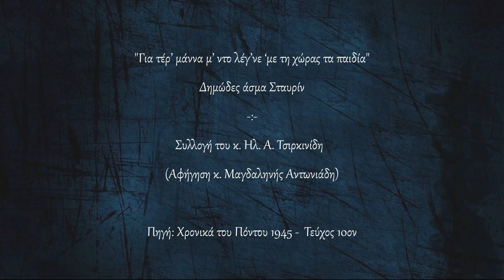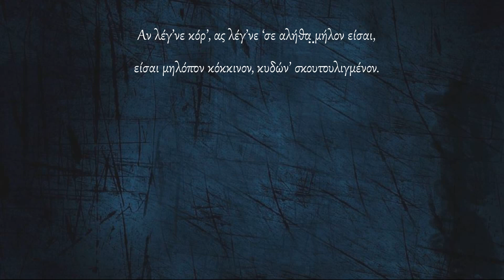Για τέρ’ μάννα μ’ ντο λέγ’νε ‘με τη χώρας τα παιδία. Δημώδες άσμα Σταυρίν, Συλλογή 1945 - Polatidis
ΟΔΗΓΙΕΣ ΘΕΑΣΗΣ: Η εμφάνιση των αναρτήσεων είναι σχεδιασμένη για επισκόπηση και παρακολούθηση α) απ' ευθείας από το YouTube μέσω Smart TV, β) απο σταθερό υπολογιστή (pc) ή και tablet, ώστε να πετυχαίνεται η καλύτερη δυνατή προβολή των κειμένων και φωτογραφιών. Η δυσκολία θέασης & παρακολούθησης απο συσκευές κινητών τηλεφώνων σαφώς δυσχεραίνεται λόγω του μεγέθους των συσκευών αυτών. Προτρέπουμε τους ακολούθους του καναλιού να κάνουν προβολή στην οικιακή ή επαγγελματική τους τηλεόραση μέσω διαμοιρασμού οθόνης (απο κινητή συσκευή ή tablet) ή να παρακολουθούν τα βίντεο απ' ευθείας απ' το YouTube μέσω smart Tv ή από τον οικιακό τους ηλεκτρονικό υπολογιστή (pc).  Σας ευχαριστούμε και ευχόμαστε Καλή Θέαση και Ενημέρωση.  Ποντιακή Ιστορία & Λαογραφία - Βασίλειος Β. Πολατίδης

"Για τέρ’ μάννα μ’ ντο λέγ’νε ‘με τη χώρας τα παιδία". Δημώδες άσμα Σταυρίν -:- Συλλογή του κ. Ηλ. Α. Τσιρκινίδη  (Αφήγηση κ. Μαγδαληνής Αντωνιάδη) - Χρονικά του Πόντου 1945 -  Τεύχος 10ον